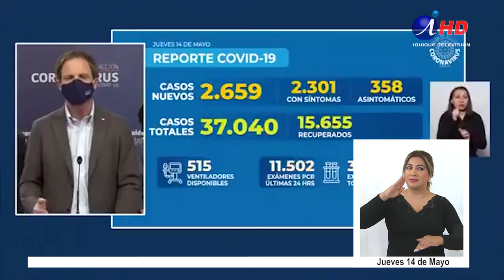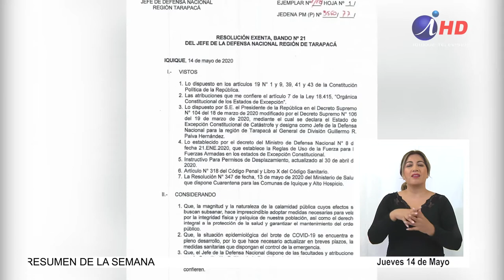Récord de contagios en la región: 67 casos nuevos (2020.14.05) LENGUA DE SEÑAS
Una cifra récord de contagiados exhibió este jueves la región, justo un día antes de entrar en cuarentena total, alcanzando los 67 casos nuevos. La cifra elevó a 682 los casos positivos de covid-19 en Tarapacá, lo que la sitúa en el séptimo lugar, a nivel nacional. En relación al número de camas críticas disponibles, la región alcanzó un nivel precisamente crítico, con sólo 4 camas de un total de 26 que se han dispuesto.